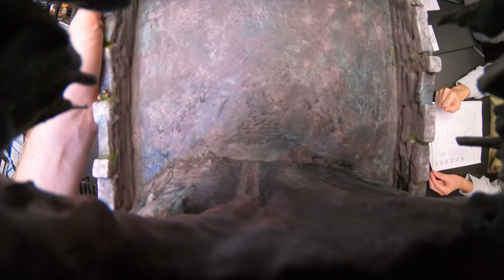The Unsleeping City | Season 1 | Ep. 12 | Broadway Brawl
This episode is brought to you by Roll20 You can see Dimension 20 and Roll20 WORKING TOGETHER on every battle map for The Unsleeping City: Chapter 2, with new episodes airing on DROPOUT.tv every Wednesday.

It's opening night for Misty's big show, and time for a showdown with Titania, Queen of the Faeries.

Support Dimension 20 by signing up for Dropout.tv where you can get EVERY season, EVERY behind-the-scenes feature, and EVERY Adventuring Party talkback! It's only $5 a month! That's like 17 cents a day!

You can also get all of the Unsleeping City as an audio-only podcast:

D20 is a series from CollegeHumor and DROPOUT.TV, created and DM'd by Brennan Lee Mulligan.  It includes includes Fantasy High, Escape from the Bloodkeep and The Unsleeping City.